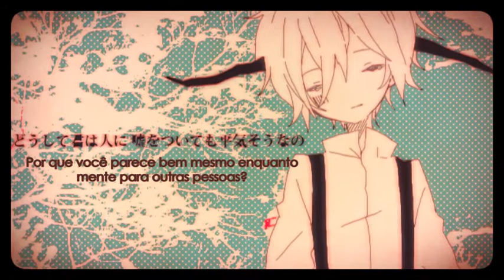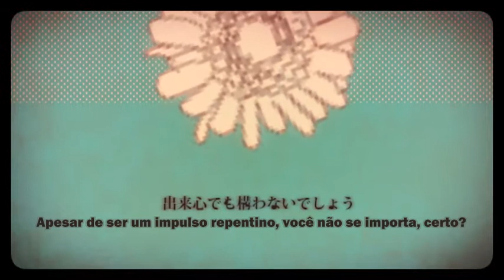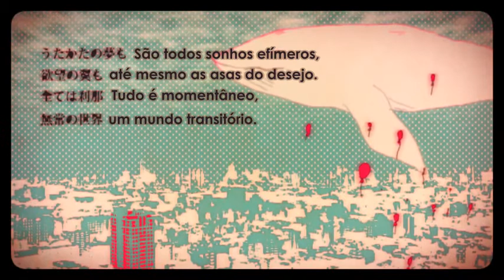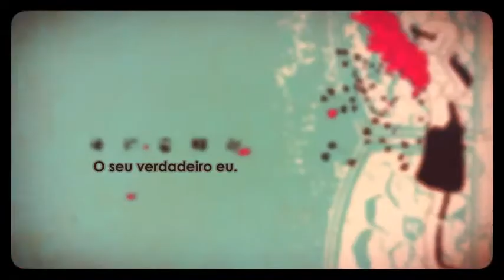【Hatsune Miku】 Setsuna Plus 「Sub PT-BR + MP3」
■Música
Música & letra: MikitoP (みきとP) 【mylist/19099704】

■PV
Vídeo: △○□× 【mylist/25806743】
(desça e clique em MP3)